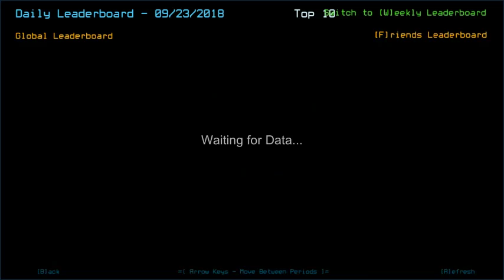Duskers Daily 23 Sep 2018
Wonder if I'd ever find Pry upgrade when I need it very much.